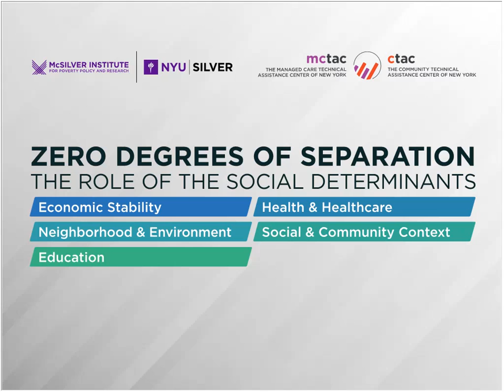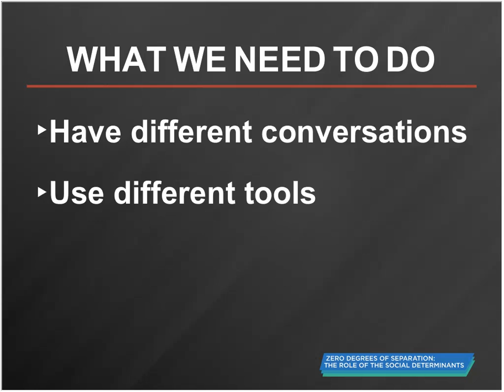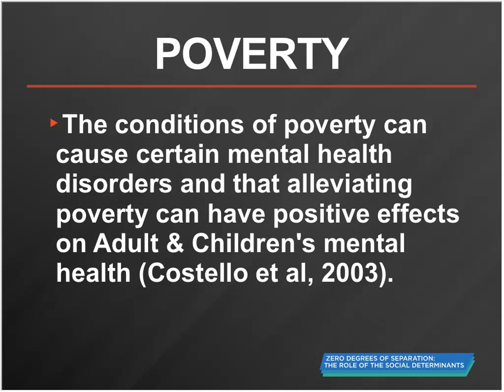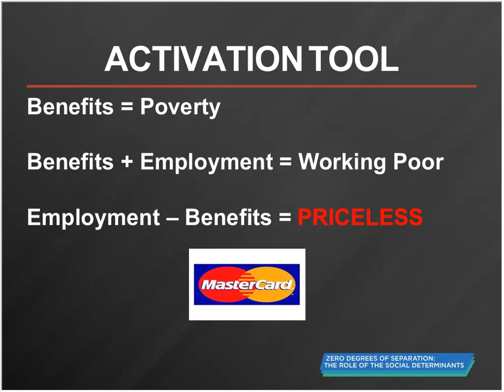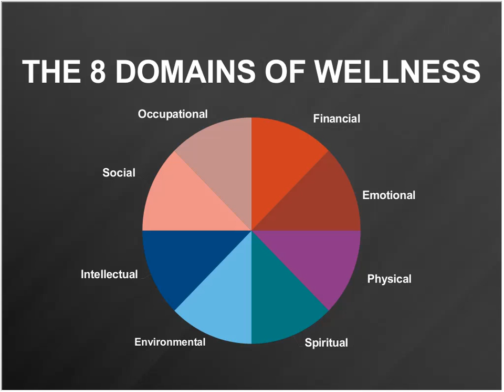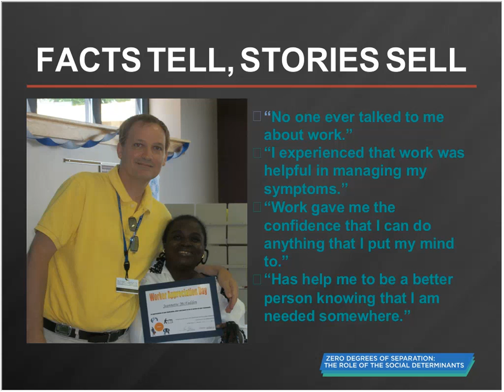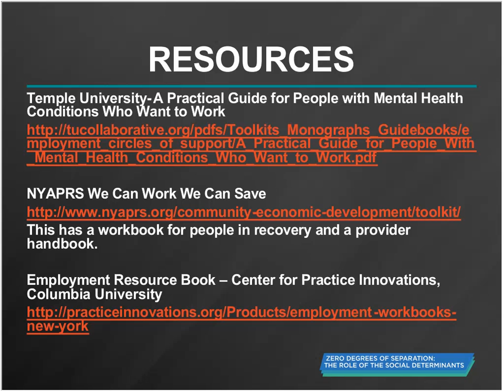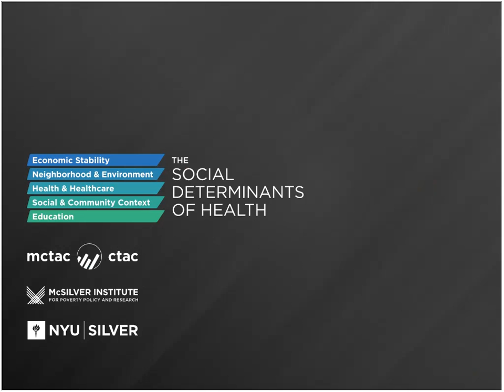9/26/16 Out of the System and into the Workforce Employment as a Social Determinant